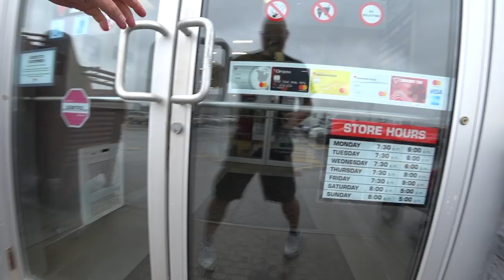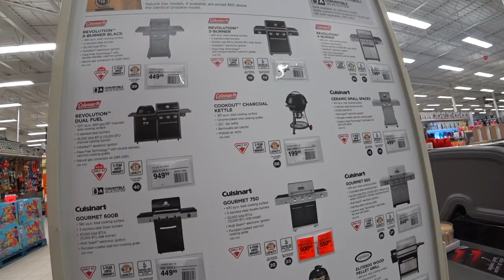Rainy Day Car Repair Fail and Waiting at Tim Hortons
MY GEAR;
50mm LENS;
SMALL VLOG CAMERA;
OTHER MICROPHONE;